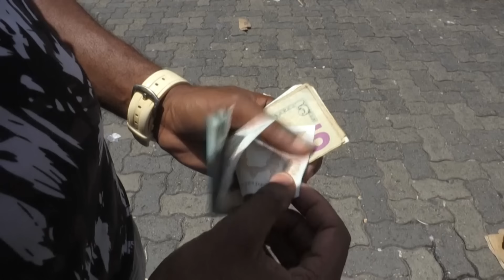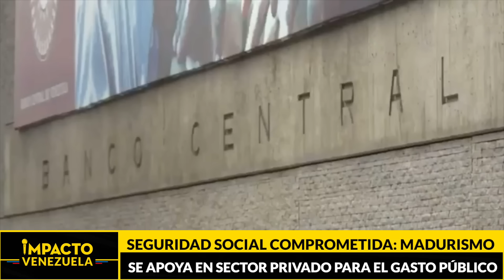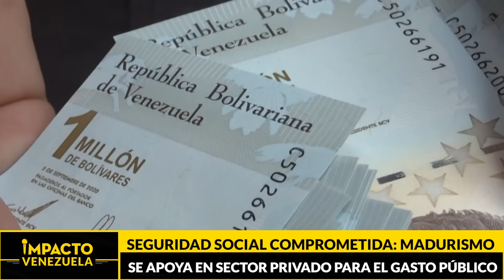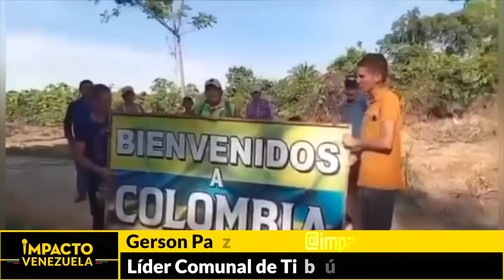CRISIS FINANCIERA: Maduro achaca gastos públicos a empresarios | 🔴 NOTICIAS VENEZUELA HOY 2024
Noticias Impacto Venezuela, con Mildred Manrique

Titulares:

✅ ¿Y la seguridad social?... Maduro se afianza en el sector privado para el gasto público

✅ "Evitando el triunfalismo"… Candidato presidencial opositor,  Edmundo González llama a defender el voto para no tener otros 25 años de “gobierno nefasto”